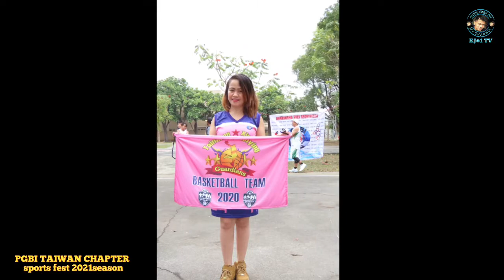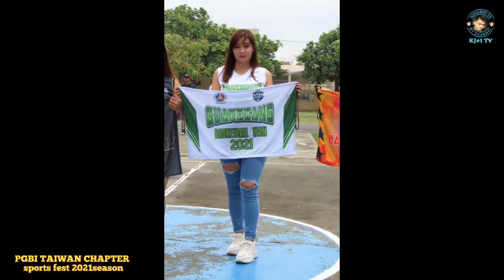PGBI TAIWAN CHAPTER SPORTS FEST 2021 SEASON /BEST IN UNIFORM and BEST MUSE vlog#104